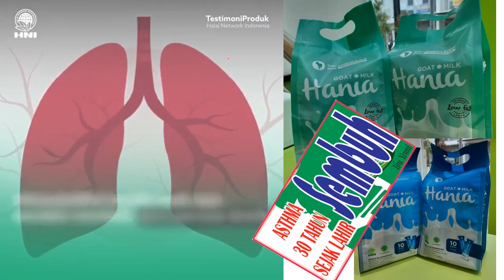usaha rumahan agen susu kambing supergoat untuk obat maag lama kambuh di Kabupaten Tulungagung Hub 0